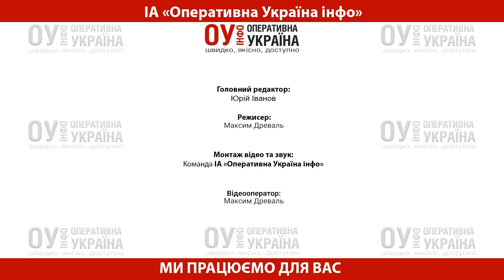Колектив ІА «Оперативна Україна інфо» отримав подяку за медійну підтримку «Богатирських Ігор»